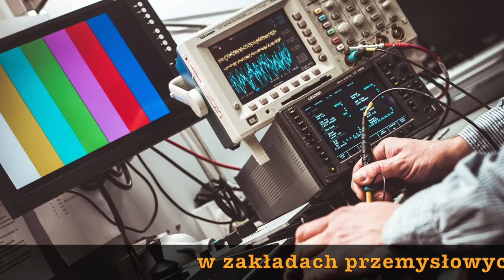Technik Energetyk ZS Iwonicz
Technik Energetyk, film promujący nowy kierunek kształcenia w Zespole Szkół w Iwoniczu,